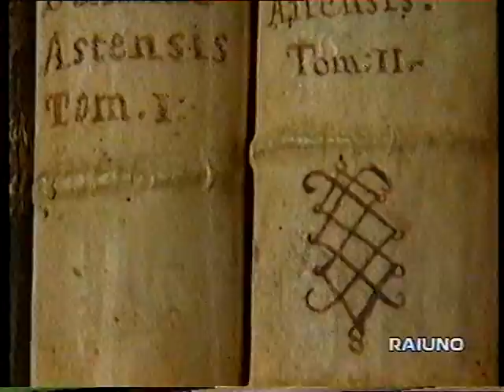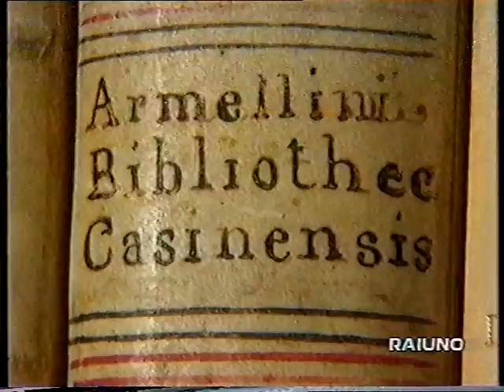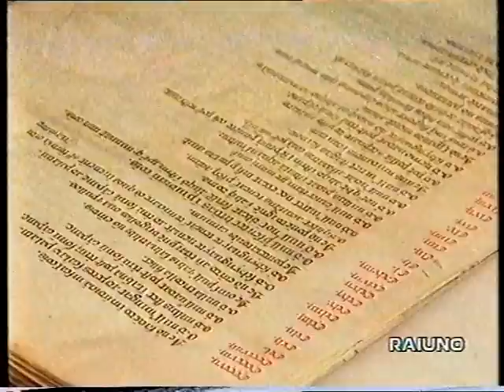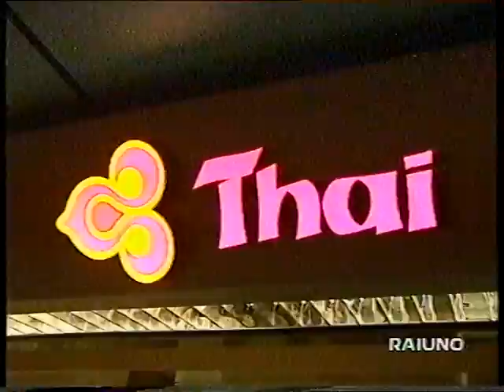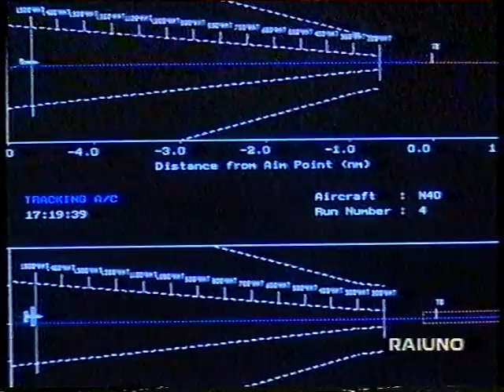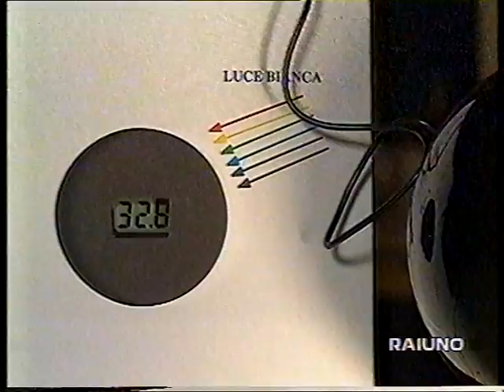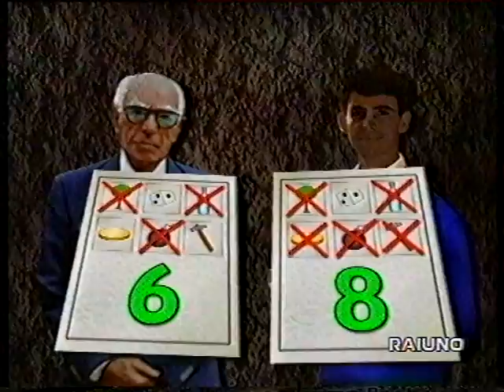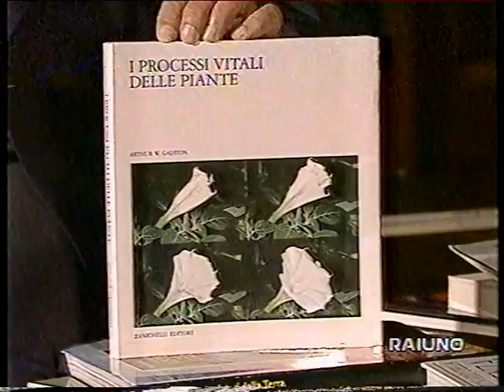SuperQuark: Sud America selvaggio (07.11.1997)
- NATURA Giaguari, tapiri e giganteschi anaconda: un viaggio tra le creature esotiche e misteriose.
- INGRANDIMENTI Come fare una mossa di judo alla dinamite a un grattacielo e ridurlo in briciole.
- ARCHEOLOGIA Come sono arrivati fino a noi migliaia di trattati e di volumi: lʼarte e i segreti degli amanuensi.
- SCIENZA IN CUCINA Naturale è bello, ma non sempre è salutare: le insidie del cibo e delle conserve.
- TECNOLOGIE A bordo di un aereo per sperimentare un rivoluzionario sistema di navigazione satellitare.
- COME NASCE UN OGGETTO Il colore è la cosa più bella e astratta della natura.
- VIAGGIO NEL CERVELLO La vostra memoria perde colpi? Come capire se si tratta di un normale invecchiamento oppure no.
- SESUALITÀ Amore e alcool: amici o nemici? Inchiesta su un grande mito.